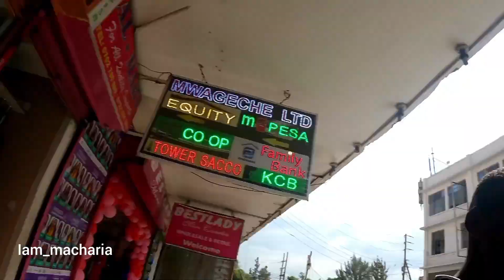CHRISTMAS 🎄🎄🎄DAY IS HERE NOW LADIES BEAUTY SHOP